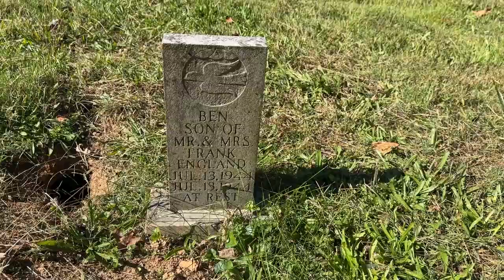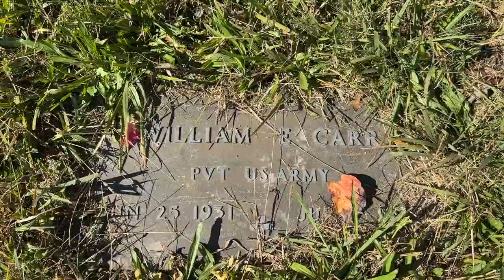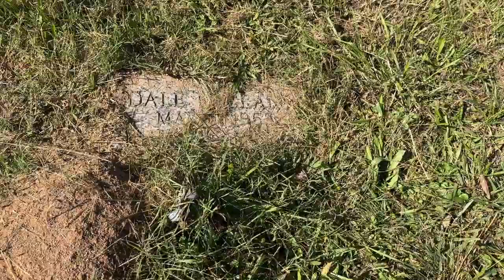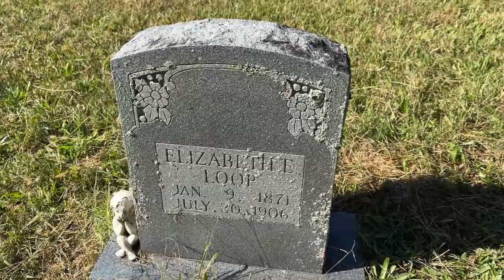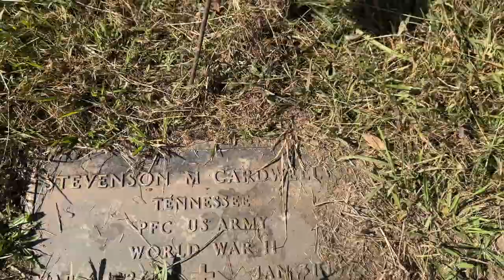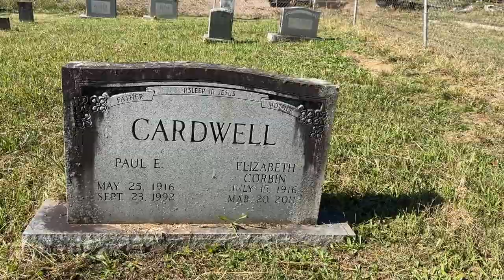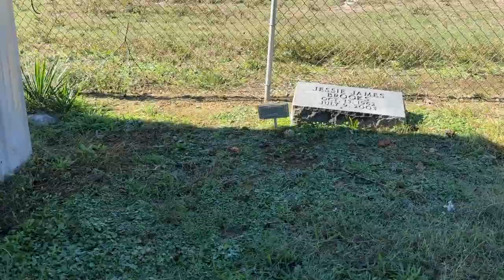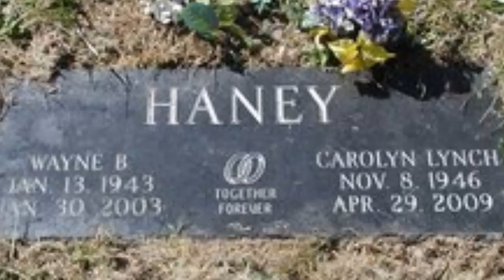Cardwell Cemetery Established in the 1880's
A little country cemetery in Claiborne county, Tennessee.